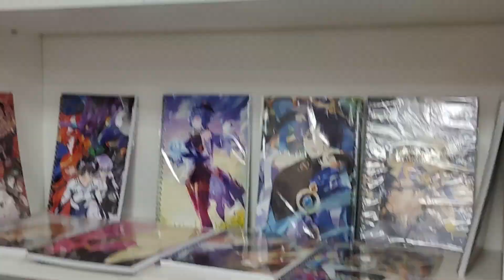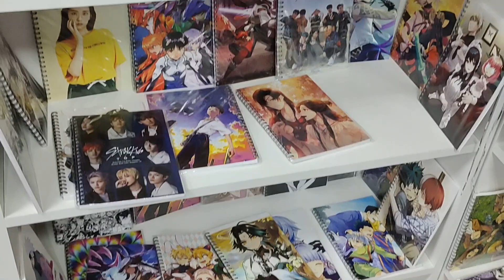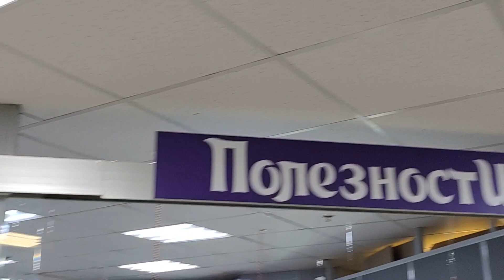Аниме магазин в Бресте Беларусь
💸Карта "BELARUSBANK"   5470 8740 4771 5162
💸Карта  "Сбер Банк" (by)  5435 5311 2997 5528
💸Счёт METAMASK  0xf29B58834Fb6B079F23D84Db8CCfE6D07d308Cc9